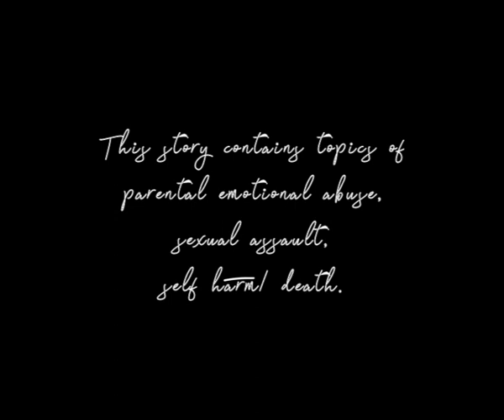The Hart of it all (2023) - Allyson Withycombe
"The Hart of it All" is a short play written by student Allyson Withycombe this year for one of her theatre classes. This is a read-through performance of the show.

Actors performing in the piece include: Samantha Cook, Landon Durre, Elizabeth Graves, Ethan Frank, Ethan Montgomery, Liz Jones and Aleah Heineman.

A different version of the show was written for our "Fear" Performance last year an was titled "High School Killer." That performance can be viewed here:

*This story contains topics of parental emotional abuse, sexual assault, self harm/ death.*